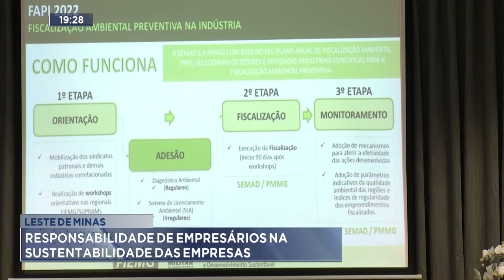Leste de Minas: responsabilidade de empresários na sustentabilidade das empresas